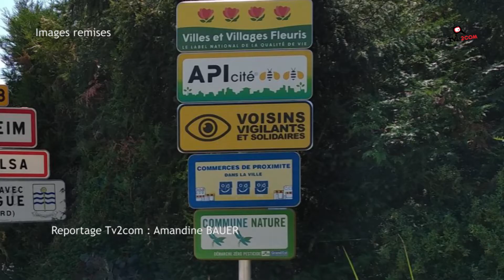Marckolsheim a la 3ème abeille du label Api-cité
Marckolsheim affiche une 3ème abeille à l'entrée de la ville. La commune a candidaté en 2018 pour obtenir le label Api-cité. Ce label a pour objectif de valoriser les actions politiques en matière de protection des pollinisateurs. 5 critères sont obligatoires : une politique de développement durable et de biodiversité, une bonne gestion des espaces vert, un travail autour de l'apiculture et bien sur sensibiliser public. Les Espaces verts de la ville ont d'ailleurs inviter des collégiens à planter des arbres en février avec la collaboration de l'association Osbgarde.